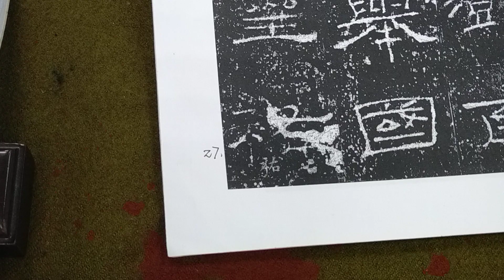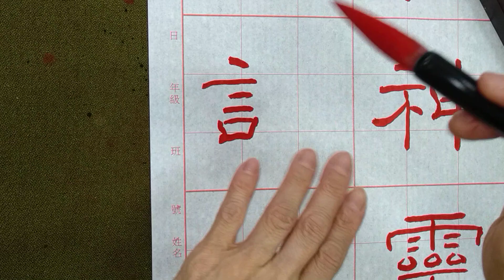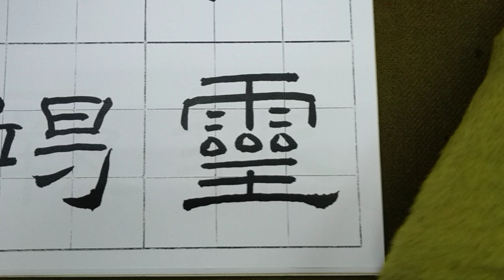漢隸之極致！超邁雍雅禮器碑（1120509）二玄社本p28第3行～p29第1行：2、「祐誠竭.」